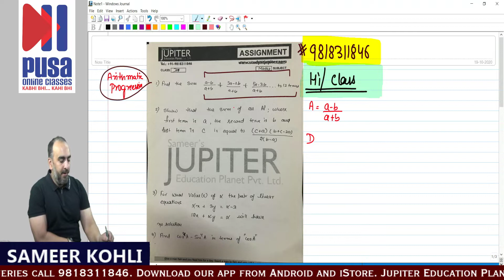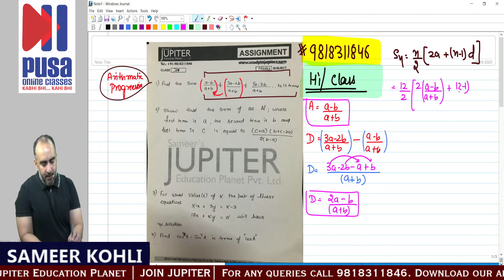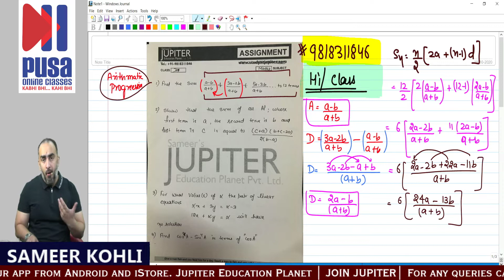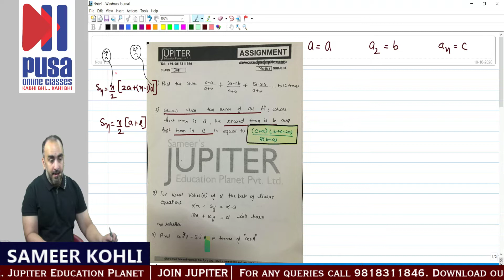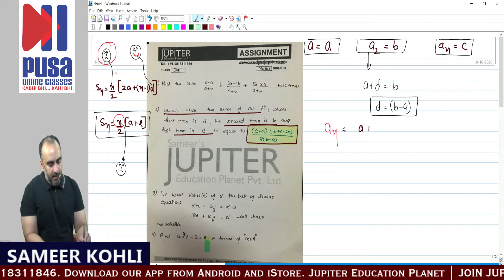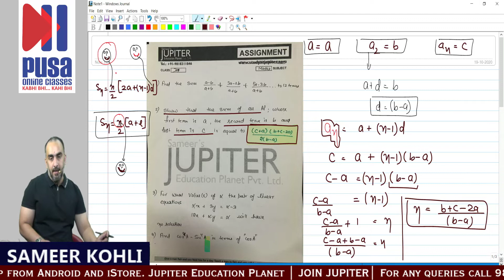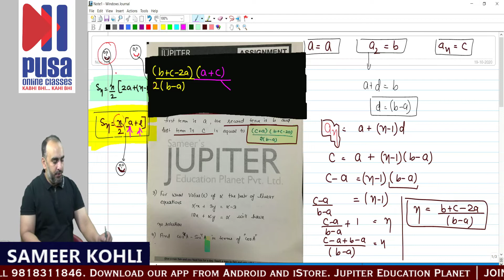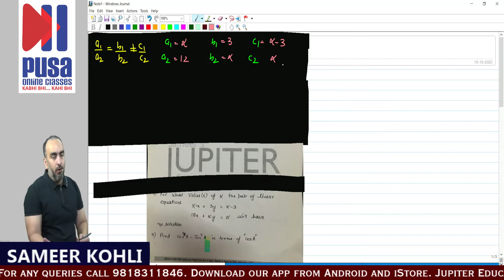Class 10 Maths | Handout #2 | by Sameer Kohli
FOR CLASS 10 MATHEMATICS

*To play our videos on laptop / PC, open: web.classplusapp.com and enter our organization code as "pusa"